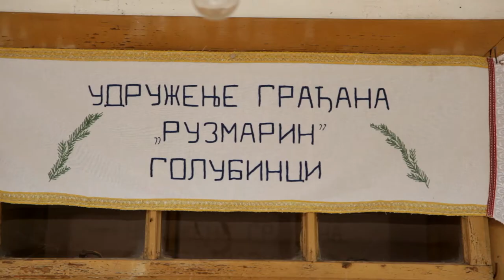Golubinci - Čuvarkuća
O Golubincima i ulici Prkosa govori nam Milan Mića Dudić. Zatim, predsednik Udruženja Ruzmarin, Miodrag Herceg predstavlja kotobanju, a članice udruženja tradicionalnu sremačku trpezu na kojoj su servirane štrudle, okoselatesta, golubinačkasnaša i još mnogo tradicionalnih specijaliteta. Vlada Ćaćić, predsednik HKPD Tomislav, predstavlja Vagane i ruzmarinskisrem.

Mirko Peršić podseća na dobri geografski položaj Golubinaca: “Golubinci pripadaju opštini Stara Pazova a graniče sa opštinama Pećinci, Ruma i Inđijom,” kaže naš sagovornik i naglašava da su Golubnici dobro razvijeno multietničko mesto.
Dominantne građevine, uz već pomenuti dvorac Šlos, kao simboli suživota ljudi različitih nacija, jesu dve crkve: pravoslavni hram Vavedenja Presvete Bogorodice iz 1788. i rimokatolička crkva Svetog Đurđa iz 1885. U mestu postoji nekoliko udruženja koja neguju tradiciju svoga kraja. Ali ono što zaista vredi jesu ljudi. Ljudi spremni da pomognu, da pruže ruku komšiji u nevolji, da zajedno organizuju radne akcije i kulturne događaje.

Priču o putovanju Čuvarkuće u Golubince i mnoštvo fotografija pogledajte na sajtu fondacije

Projekat finansijski podržala Evropska unija, a realizovala Fondacija 021 uz podršku nevladinih organizacija CeSER iz Rume, Centra za razvoj civilnog društva iz Zrenjanina i KUD “Branko T. Radičević” iz Radičevića.